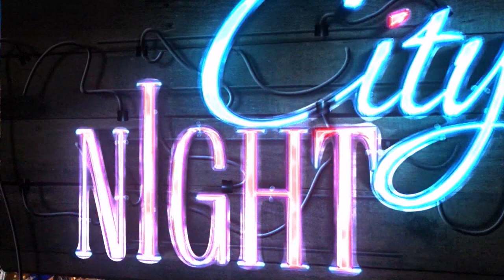City night - "Girls" ОАУСК-ны уран бүтээлчид